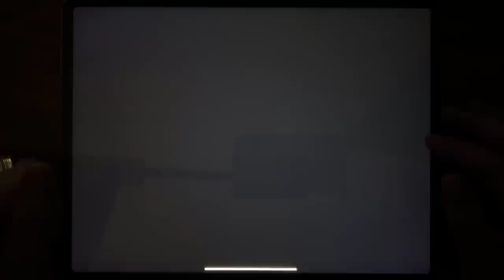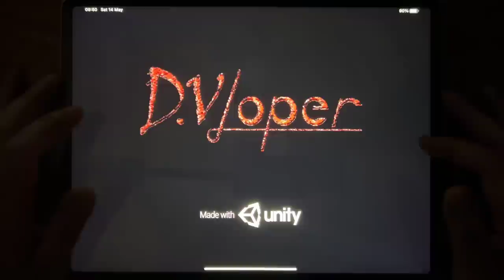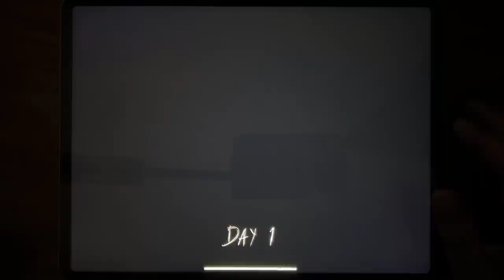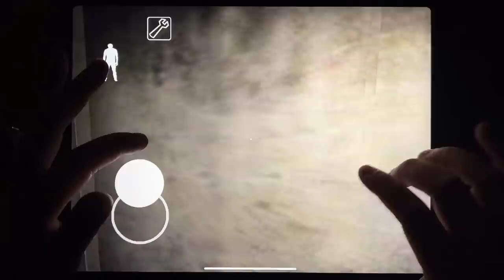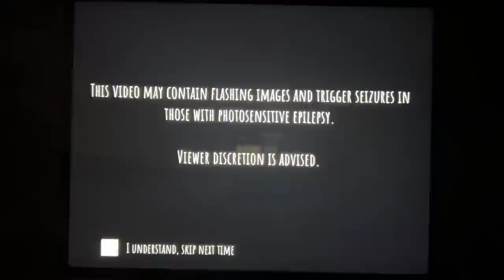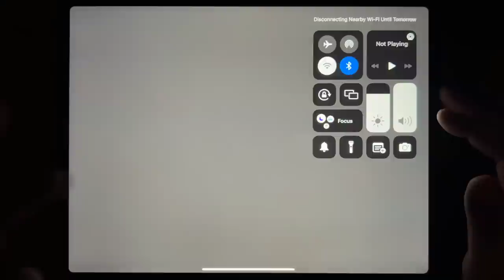Ice Scream 4, House of Slendrina, Horror Clown, Granny, Eyes The Horror Game, Horror Brawl..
Ice Scream 4, House of Slendrina, Horror Clown, Granny, Eyes The Horror Game, Horror Brawl, Granny Chapter Two, Lanky Man